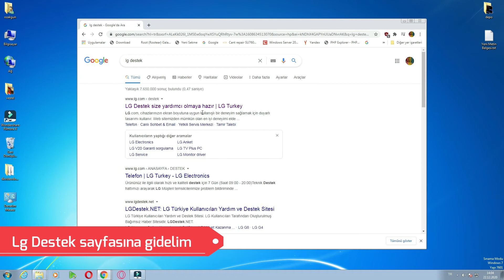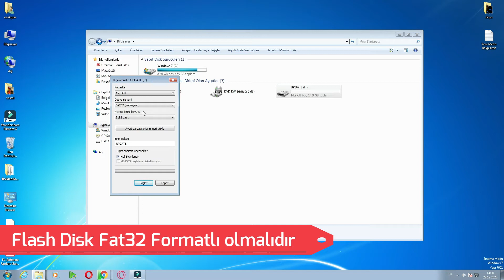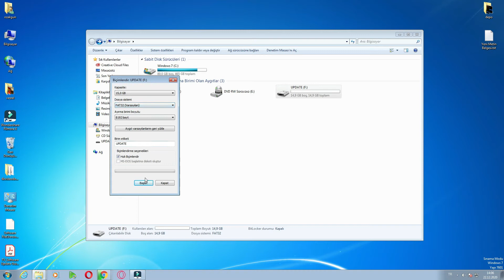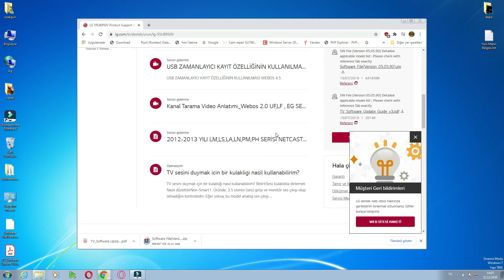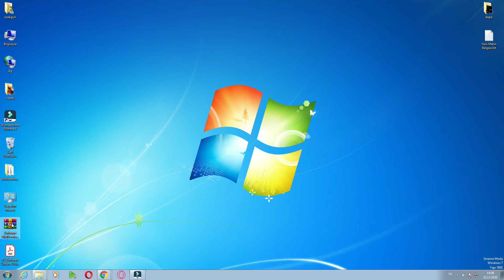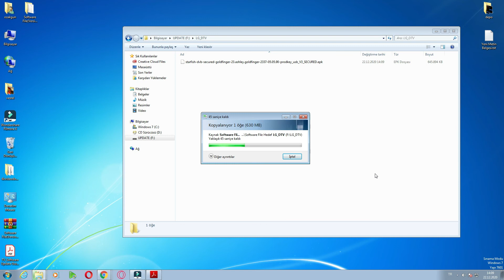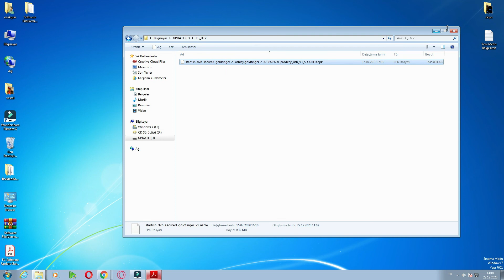LG 55UB950v yazılım güncelleme nasıl yapılır. How to update lg 55ub950v firmware